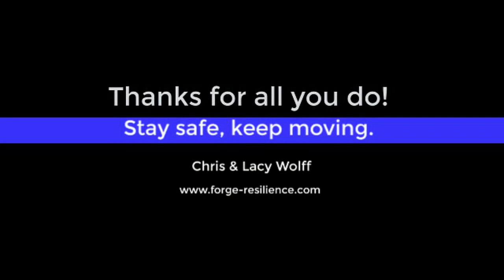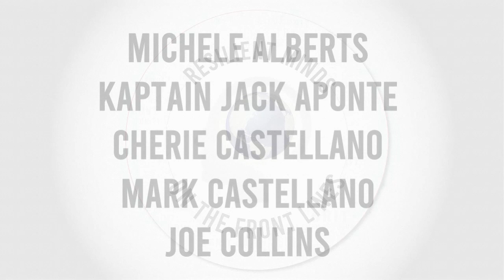Webcast 17 - Physical Resilience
Webcast 17 features first responder family Chris and Lacy Wolff as they teach us how to incorporate movement into our daily routines and about the incredible benefits that physical resilience can have on our daily lives